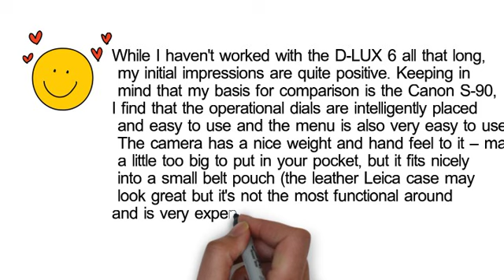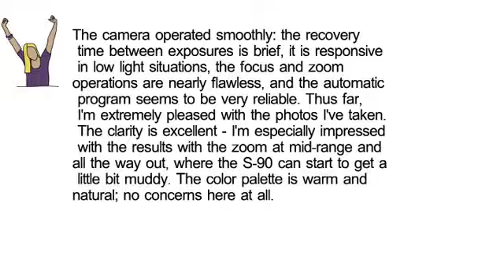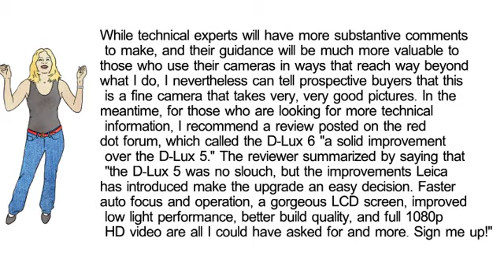Leica DLUX 6 10-megapixel Digital Camera Reviews - BuyCameraOnline.Net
Leica DLUX 6 10-megapixel Digital Camera Reviews

- Your #1 source for photo,video & Camera
Now and experience yourself the best camera store :)